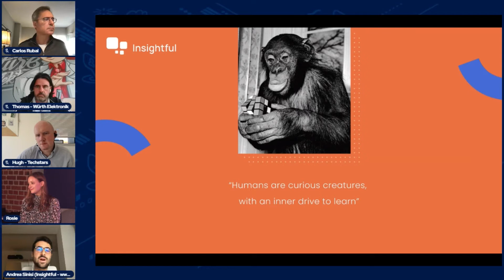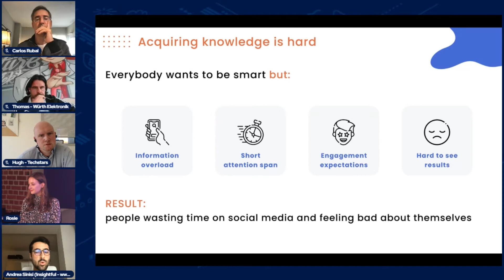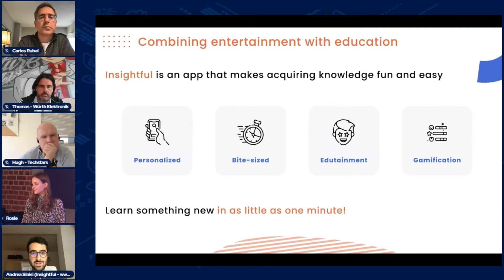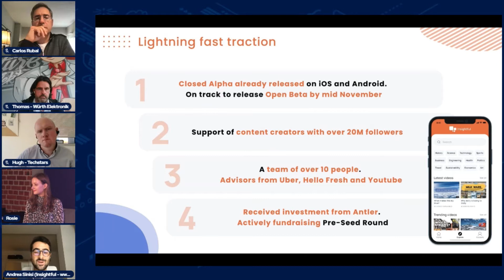Wolves Summit 14: GPC: Insightful